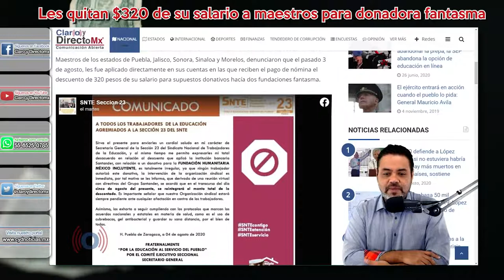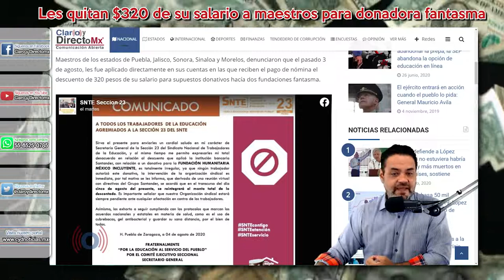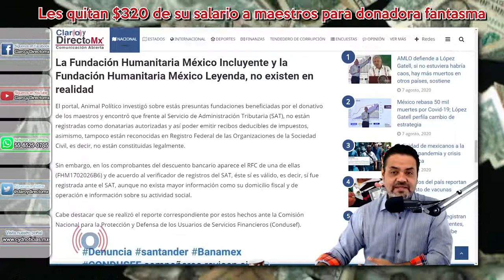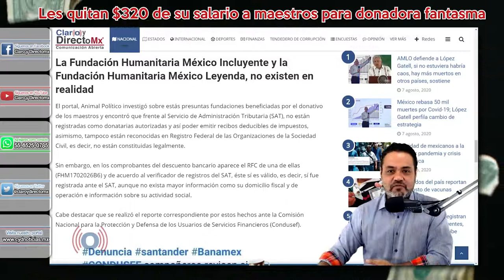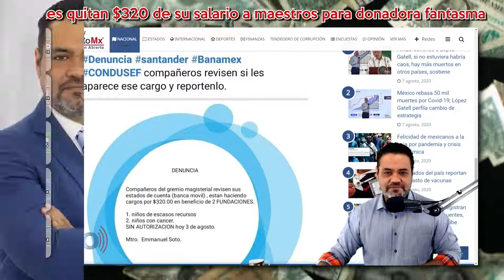Le descuentan a maestros para dar donativo a fundaciones fantasma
Maestros de los estados de Puebla, Jalisco, Sonora, Sinaloa y Morelos, denunciaron que el pasado 3 de agosto, les fue aplicado directamente en sus cuentas en las que reciben el pago de nómina el descuento de 320 pesos de su salario para supuestos donativos hacía dos fundaciones fantasma.